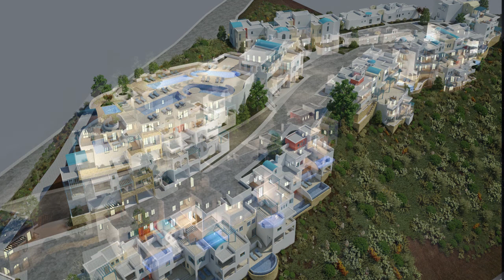Tsada Animation by CLP CompuDesign Ltd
Animation artwork for Paschali Developers in Tsada, Paphos, Cyprus